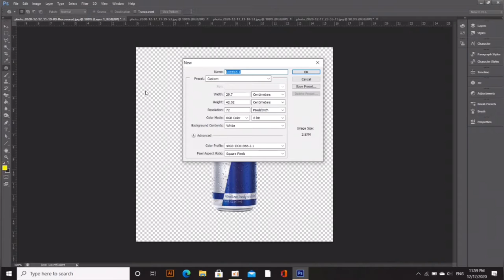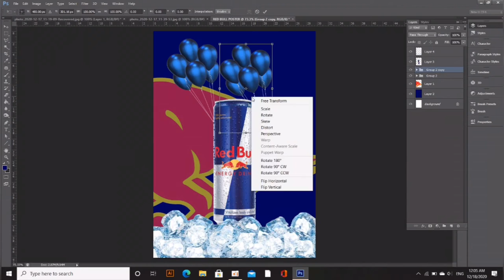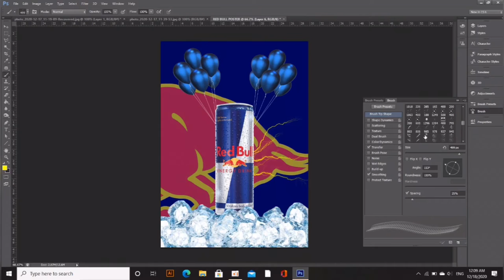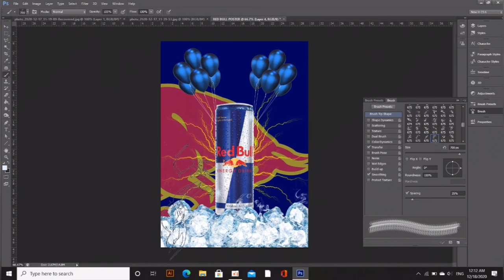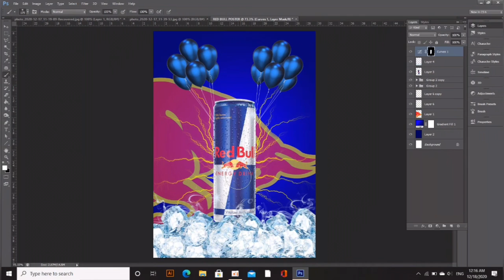Design poster Red Bull in photo shop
It’s just a design out of recycling and commenting